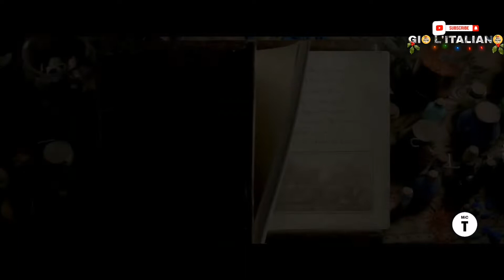La Befana Vien di Notte 2 - Le origini Trailer (2021).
La Befana Vien di Notte 2 - Le origini dal 31 Dicembre

Regia: Paola Randi

Attori: Monica Bellucci, Zoe Massenti, Fabio De Luigi, Alessandro Haber, Herbert Ballerina, Corrado Guzzanti, Giulietta Rebeggiani, Guia Jelo.

Trama del film:
Le vicende ambientate nel 18esimo secolo raccontano di Paola, una ragazzina di strada, truffaldina e sempre a caccia di guai, che si trova involontariamente ad incrociare (e intralciare) i piani del terribile Barone De Michelis, un omuncolo brutto e gobbo sempre accompagnato dal fidato Marmotta. Entrambi hanno una sconfinata sete di potere nonchè un odio evidente verso le streghe e il loro mondo. L’intervento della dolce e potentissima Dolores, una strega buona che dedica la sua vita all’aiuto dei bambini, salverà Paola da una brutta fine già segnata. Tra un magico apprendistato, inseguimenti, incredibili trasformazioni e tanti guai, la ragazzina scoprirà che il destino ha in serbo per lei qualcosa di davvero speciale. Sarà lei la prossima Befana?